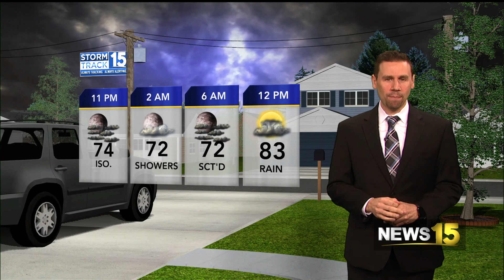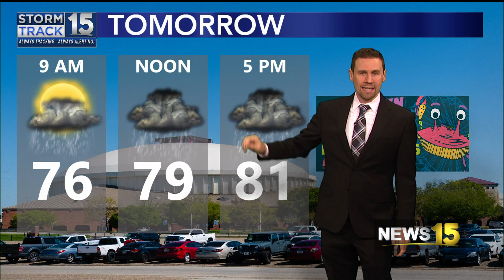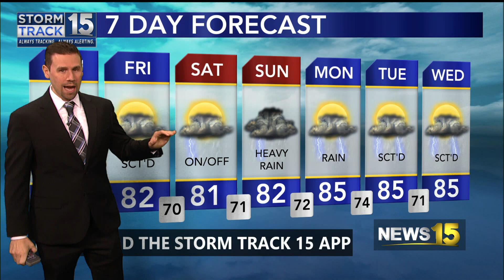Tracking more rain coming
More rain coming this week.